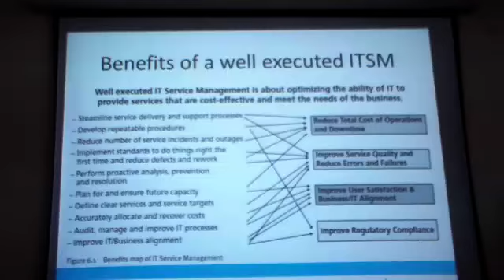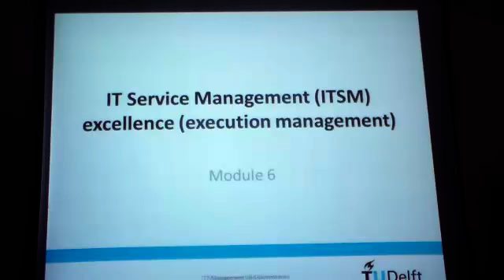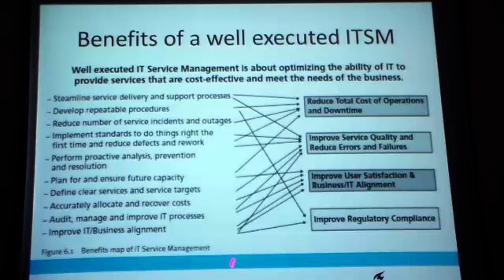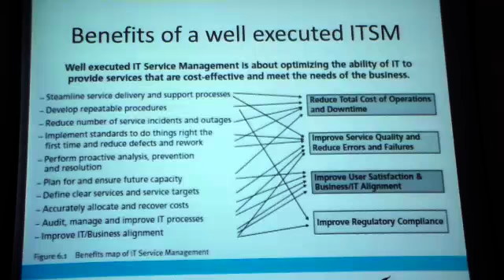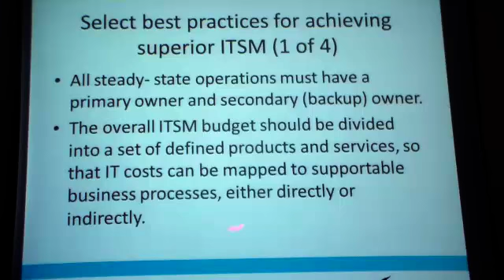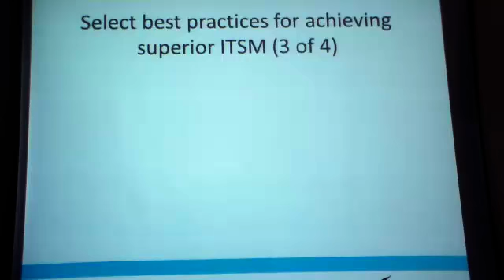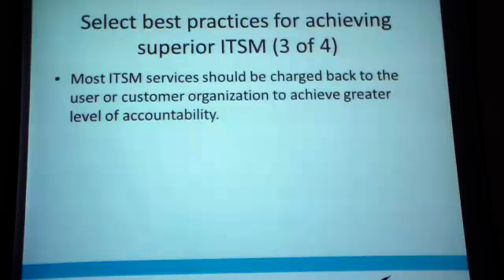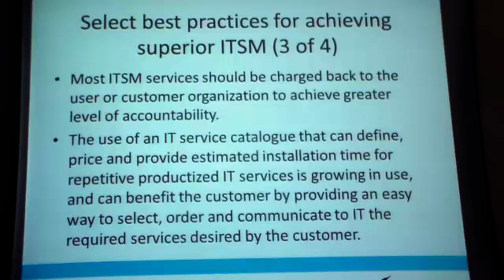ITMG lecture 11 part 1 of 5